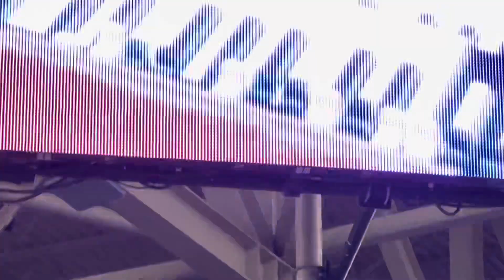Dead and Company 6.27.23 "Bird Song Jam, Don't Ease Me In" Deer Creek, Noblesville, IN